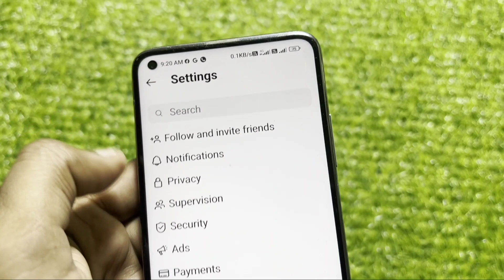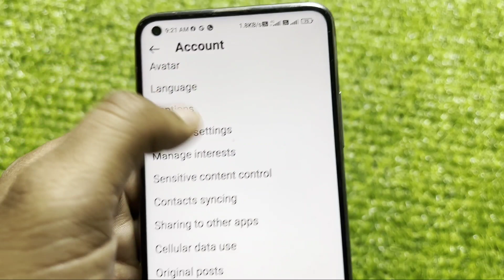What is Manage interests & How to Use in Instagram